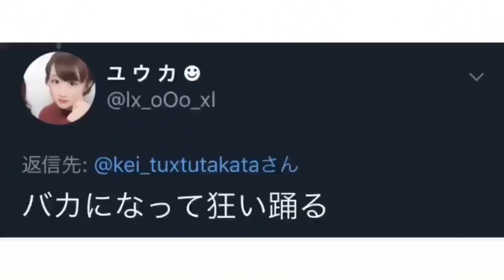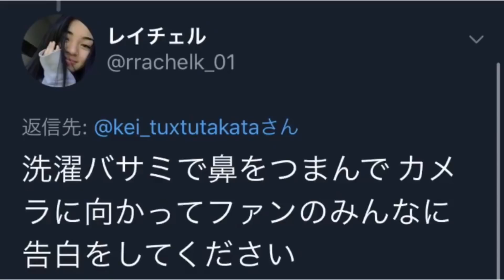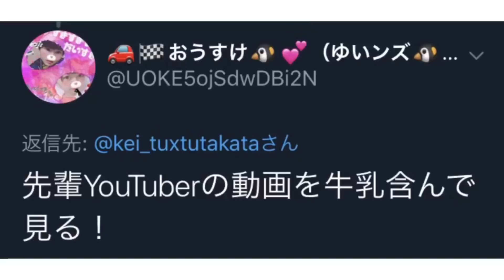俺がやるべきこと、それはバカになることだった。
思った方いるでしょうこの前のほうがバカだったじゃないかと。
その通りです機能の動画の前に撮ったやつです。
完全に順番間違えました。ｗ
とにかくこの動画で色々吹っ切れたんで、次からの俺は一味違うぞぉぉぉぉぉ！！！！！